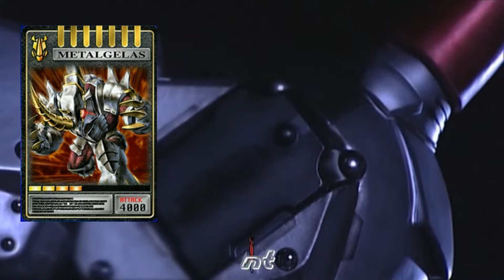KAMEN RIDER GAI Henshin, Advent Cards with Finisher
KAMEN RIDER GAI Henshin, including Advent Cards with Finisher.

I do not own the copy of Kamen Rider Ryuki.

Copyright by Toei.